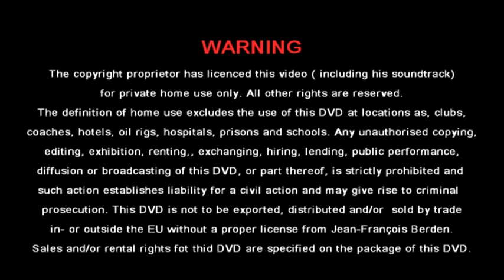widor allegro vivace v symp movie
Historic recording from Joseph Berden who plays Widor 's Allegro Vivace  from the 5th. Symphony. Recording dedicated to Laura Sarubbi for her marvelous playing at the Schyven-organ of the St. Peter & Paulchurch at Ostend the 28th. of August. With thanks to Peter Ledaine, organist titular  and Willy De Meester.